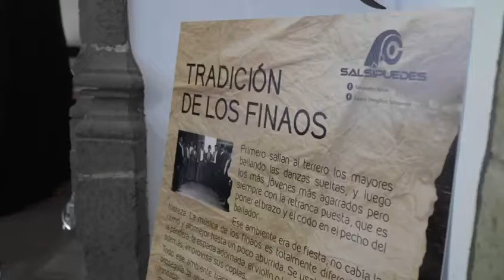TELDE , SE CONVIERTE EN LA CAPITAL DE LAS TRADICIONES 2022